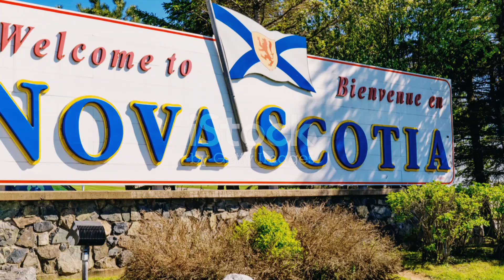Oak Island Insider: The Treasure Has Been Found In Season 12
Unearth the mystery of Oak Island in this thrilling Season 12 revelation! After years of exploration and countless theories, the team has finally discovered the legendary treasure. Join us as we delve into the groundbreaking find that has left historians and treasure hunters alike in awe. From hidden chambers to ancient artifacts, this episode is packed with astonishing discoveries and dramatic moments. Don't miss out on the jaw-dropping details!

OUTLINE:

00:00:00 The Revelation
00:00:58 The Island of Enigma
00:03:15 The Moment of Discovery
00:05:19 The Aftermath
00:07:24 The Implications
00:09:22 The Global Impact